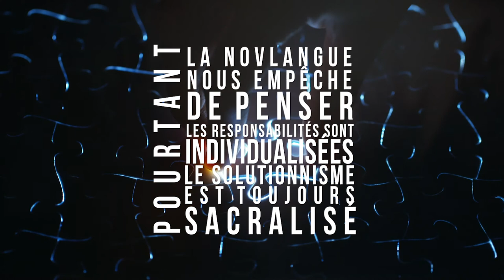Ouishare lance son manifeste 2020